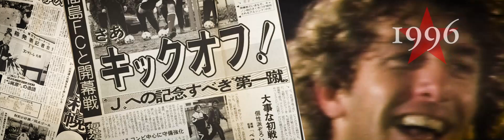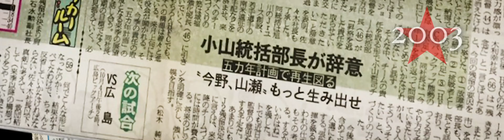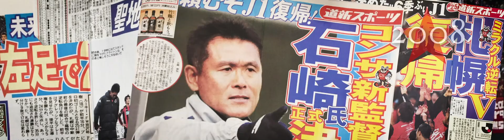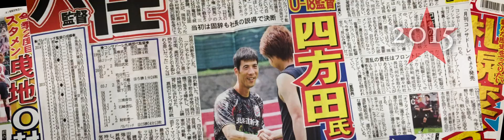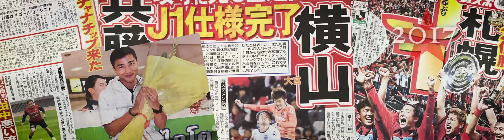クラブ創設25周年記念MOVIE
4/16クラブ創設25周年記念試合にて公開した、25周年記念映像。